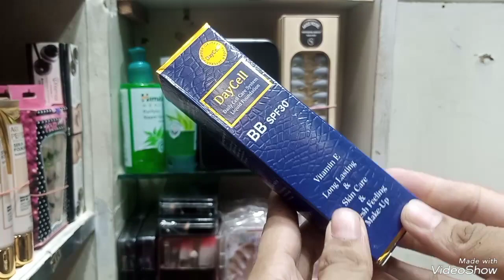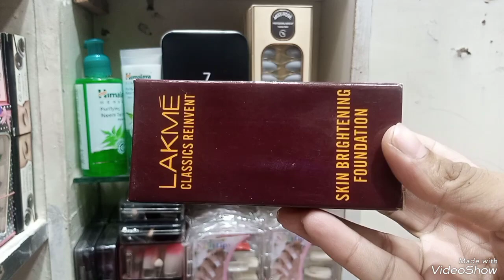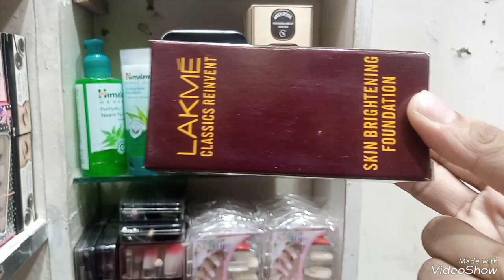Full Water Proof foundation/ with wholesale price | Saif cosmetics